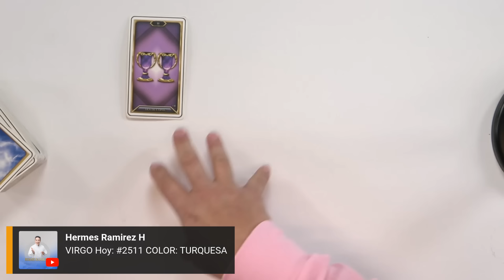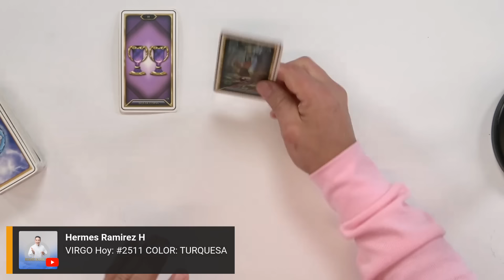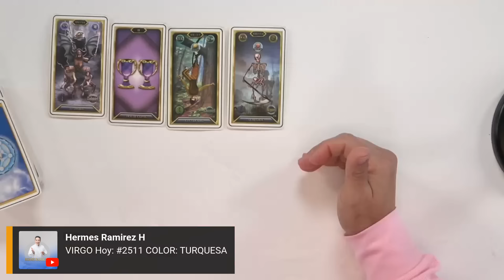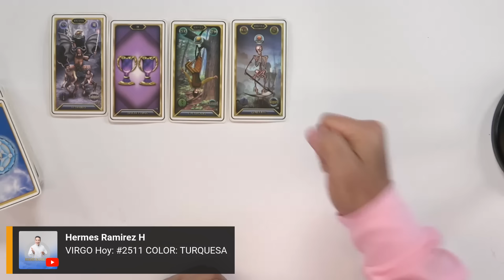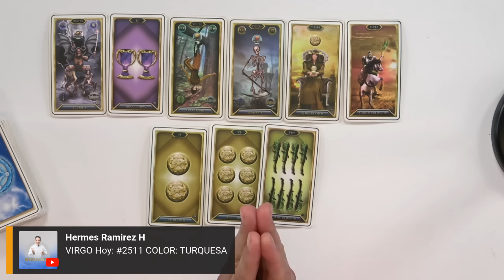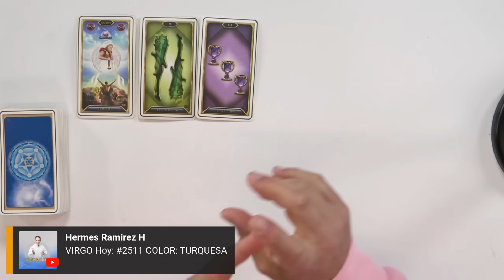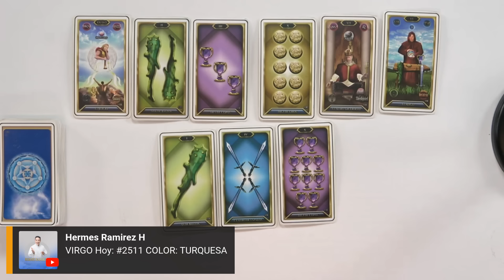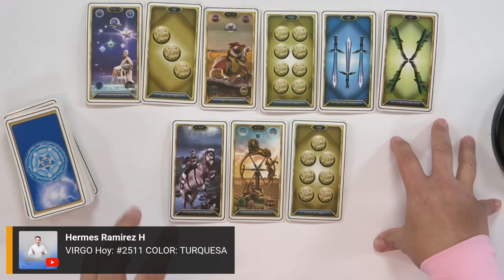VIRGO Hoy: Si la CERRÓ, no la ABRAS. Este TAROT son PROFECÍAS que HOY SE CUMPLIRÁN.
#2511     COLOR:  TURQUESA

Lee más...